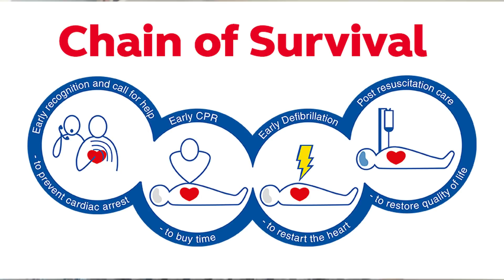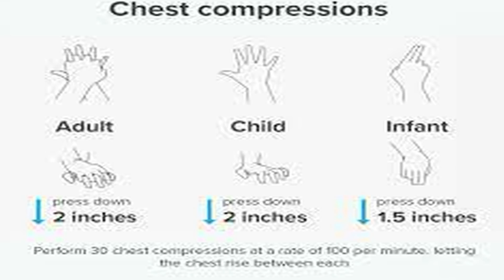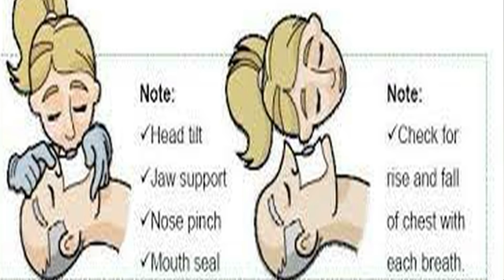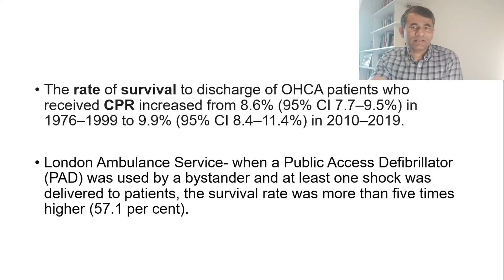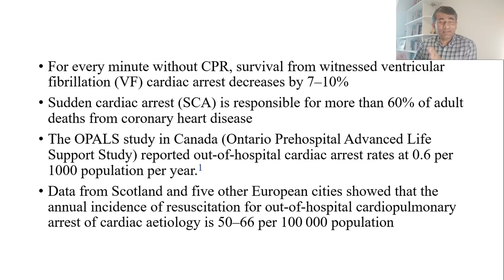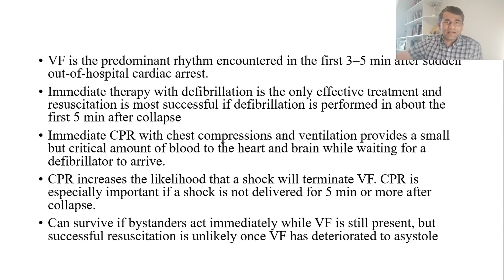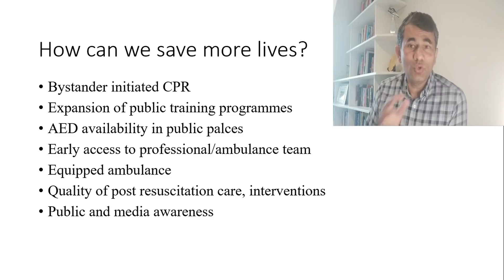कार्डियाक ऍरेस्ट में जान कैसे बचाये? डॉ संग्राम पाटील